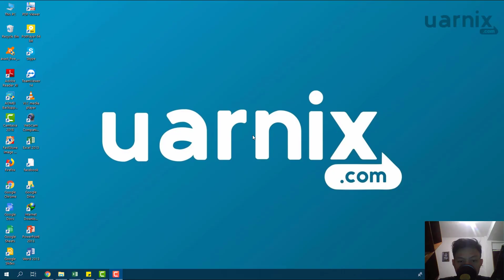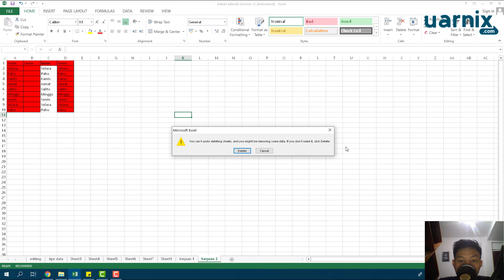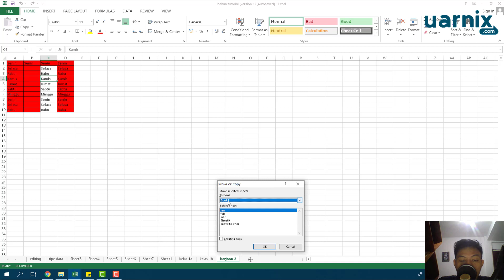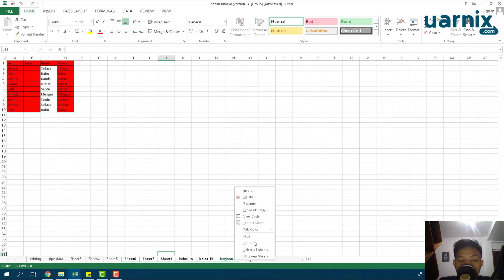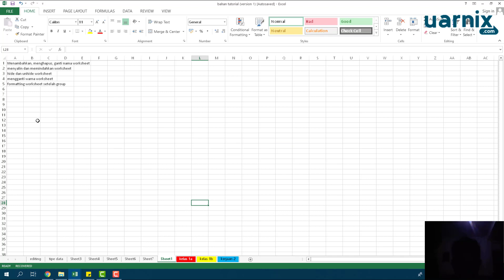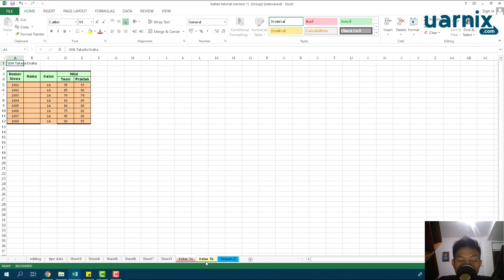Microsoft Excel Fundamental - Bekerja dengan Worksheet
Microsoft Excel merupakan software yang digunakan untuk mengolah angka. Pada kelas ini, kita akan belajar bagaimana cara mengelola masalah sehari-hari menggunakan rumus dan formula yang sudah disediakan oleh Microsoft Excel.